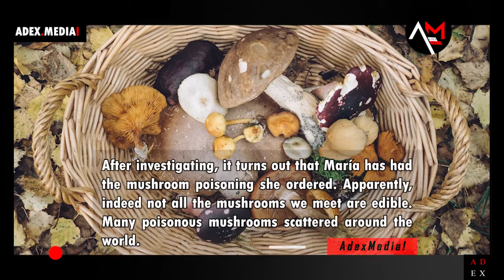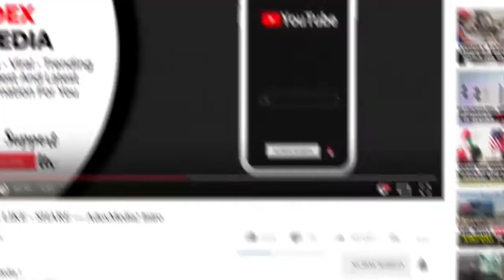7 Most Deadly Poisonous Mushrooms In The World - AdexMedia!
María Jesús Fernández Calvo,  46 years old woman was found dead after dinner at a restaurant called RiFF.

Not just any place, restaurant in Valencia, Spain, it already has the title of a Michelin Star. This title is given to a place to eat that can maintain and maintain the quality of its taste.

After investigating, it turns out that María has had the mushroom poisoning she ordered. Apparently, indeed not all the mushrooms we meet are edible. Many poisonous mushrooms scattered around the world.

More News
Top 10 MOST DEADLY MUSHROOMS IN THE WORLD
7 Types of Poisonous Mushrooms

- IMPORTANT -
This channel is a channel about news and also we will provide the best and currently viral information on social media. there are some videos that we made in our own way by taking some other people's videos and we certainly write the source of the video. if there are parties who disagree with your video that we use, please contact us.